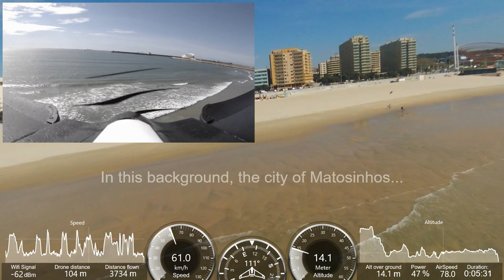Parrot Disco Test Flight over the sea (with extreme wind), Portugal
ParrotDiscoinRCHobbyJDC - How to flight the Parrot Disco in extreme conditions? Parrot Disco Test Flight over the sea with extreme wind, permanent gusts... Manual Flight with the Free Flight Pro.

The flight was in conditions of very strong sea wind! Flight in Porto, Portugal!

Parrot Disco Test Flight over the sea (with extreme wind), Portugal - Disco_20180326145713+0100.

One of the most impressive features of Parrot Disco is its ability to fly in extreme conditions indeed ... in the videos in this playlist I share some of my flights with Parrot Disco in windy conditions that I would never fly with any another of my RC Planes or Drones ...

Although none of the accidents have occurred with my Parrot Disco, I do not recommend using it under these conditions!

Your Parrot Disco can land in automatic, chosing linear or circular landind, or manual mode. Parrot Disco must landing against the wind, it's more easy and you have more control!!! Training and more training is critical for your have great landings without Parrot Disco Crash...

Topics:

- Parrot Disco Speed Test
- Parrot Disco Flight Plan Test
- Parrot Disco Landing Test
- Parrot Disco Range Test
- Parrot Disco Test Flight (Extreme Wind)

If you have any question about Parrot Disco, please, ask for?

Playlist: Parrot Disco Test Flight (Extreme Wind) by j2rc-kits.com

Dedicated to all those who are able to recognize the beautiful in the simplest things of life ( and nature)...